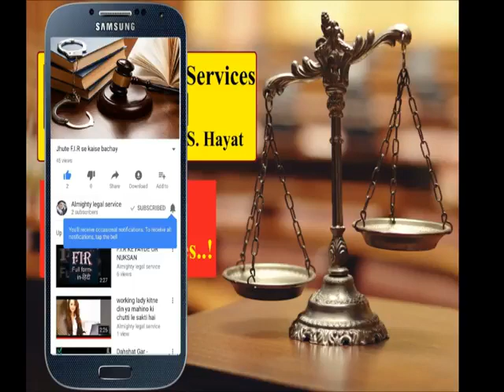भरणपोषण की पूर्ण जानकारी धारा 125 CRPC (mentinence full information u/s 125 CRPC)